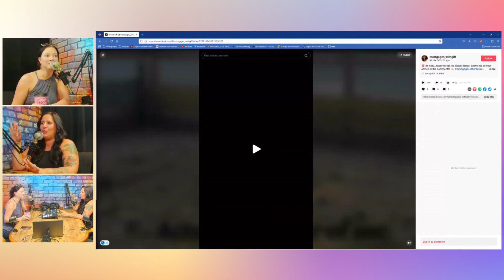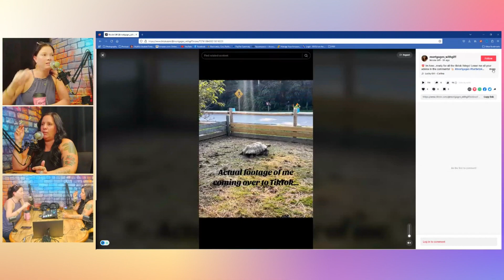Why is Social Media so Hard?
Today we talk about the in's and outs of social media, how to stay relevant, and some of the not so glamorous sides of being on social media today.